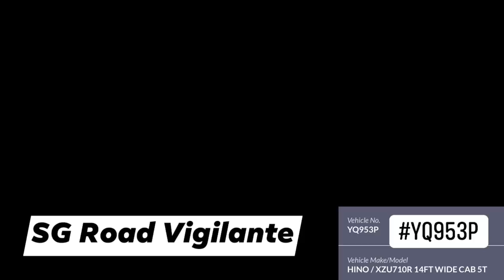30apr2021 pie YQ953P hino lorry speeding with a full load of workers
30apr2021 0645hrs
pie
YQ953P hino lorry
speeding with a full load of workers
vehicle speed limit of 60km/h
camcar did up to 86km/h on the gps
but still not able to catchup with the lorry